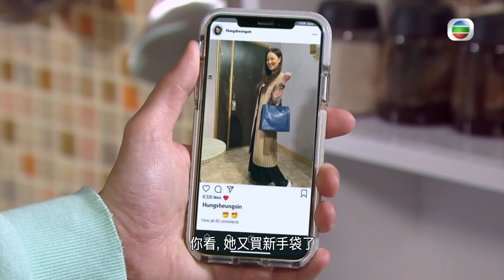【愛．回家之開心速遞精華短片】第1047集精華 名牌手袋都是貪污得來的？｜滕麗名｜周嘉洛｜劉丹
【愛．回家之開心速遞】第1047集精華 名牌手袋都是貪污得來的？

熊樹根（劉丹）與金城安（周嘉洛）偶然發現熊尚善（滕麗名）收入低，生活卻異常奢華，經常買名牌袋! Terry（李偉健）透露尚善似乎利用職權在劇組貪污？